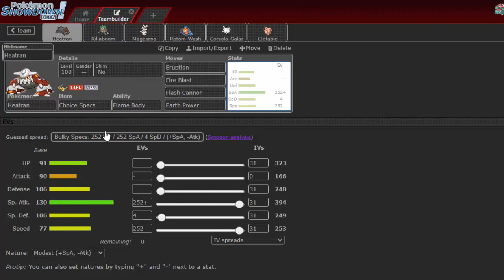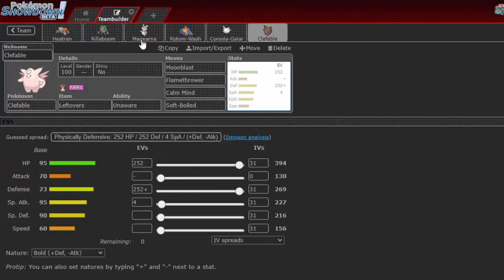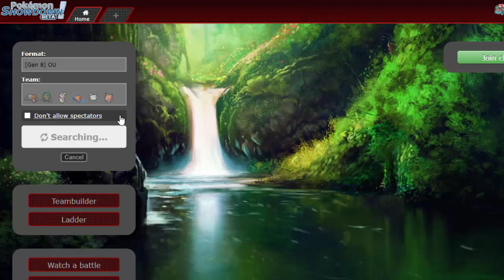"O JOGO CONTRA MIM" - Operação Showdown #161[OU]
Sejam bem vindos a minha principal série onde eu jogo Pokémon Showdown nas tiers "padrões" da Smogon e da Nintendo, no episódio de hoje será na tier ou.Twitter Deixe seu like, Se inscreva, Interaja e fiquem ligados aqui no Sludge Bomber.Todas as musicas e o conteúdo no vídeo são dos seus respectivos artistas e nenhuma lei de copyright esta sendo infringida, O uso é estritamente educacional.